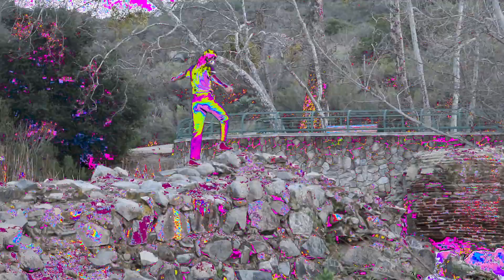OCCUPY SPACE - Long Socks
Music Video for OCCUPY SPACE.
Recorded by Nat.
Editing by Long Socks.
Hey guys I love you all and I hope you enjoy this wild video. A lot of fun went into making it, so don't be surprised if it makes you giggle.
Hearts n kisses.